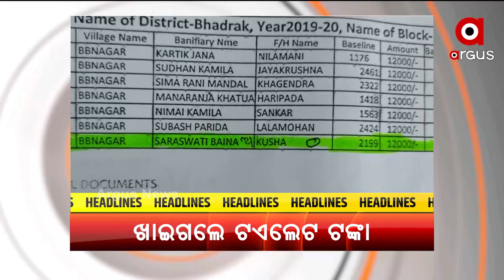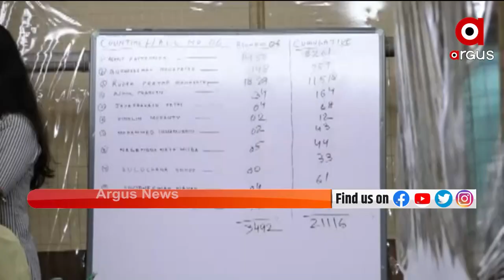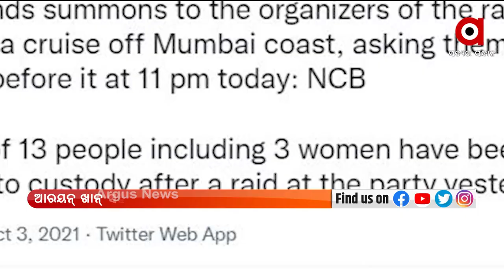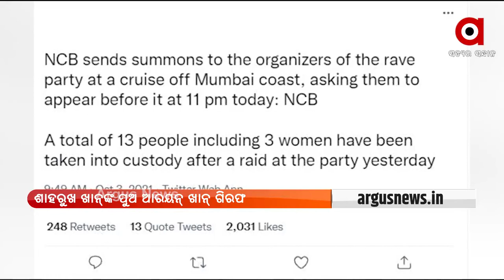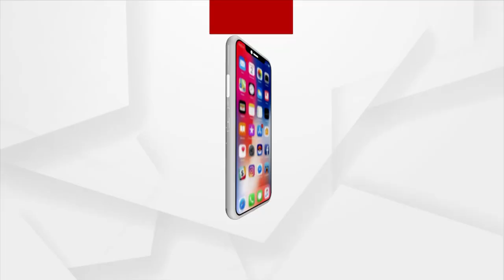PRATHAM KHABAR | 04 OCT 2021 | Argus News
+ ନମାମି ଗଙ୍ଗେ ୨.୦ ଆରମ୍ଭ କରିବେ ମୋଦି ସରକାର

+ ପିପିଲିରେ ନିର୍ବାଚନ ପରବର୍ତ୍ତି ରାଜନୈତିକ ହିଂସା

+ ପିପିଲିରେ ବିପର୍ଯ୍ୟୟ ପରେ ପୁଣି ଜୋର ଧରିଲା ନିରଞ୍ଜନ ହଟାଅ ଦାବି

+ ଡ୍ରଗସ୍ ଜାଲରେ କିଙ୍ଗ୍ ଖାନଙ୍କ ପୁଅ ଆର୍ଯ୍ୟନ ଖାନ

+ କନ୍ଧମାଳ ଖଜୁରିପଡ଼ା ଆଇଆଇସିଙ୍କ ଦାଦାଗିରି

+ ଖୋର୍ଦ୍ଧା ଟାଗିଂ ବନାଚଂଳ ଗୋଡିପଡାରେ ହାତୀ ଆତଙ୍କ

+ ମିଳିମିଶି ଖାଇଗଲେ ଟଏଲେଟ ଟଙ୍କା